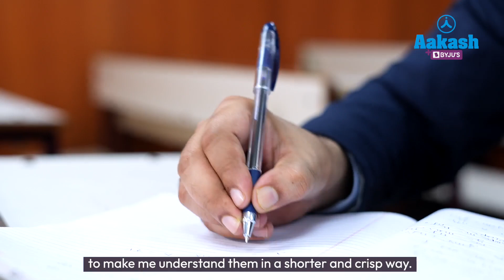JEE (Main) 2023 - Session 1 Results | Shreyansh Solanki (99.98 Percentile) | Dealing with Low Scores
JEE (Main) 2023 - Session 1 Results are finally out! We couldn't be more proud of their achievements! Watch this video to get a glimpse of our success stories and find out why it's the go-to choice for JEE aspirants.

In this video, Shreyansh talks in detail about how ANTHE helped him in his journey by giving him an idea about his all India position amongst lakhs of students. He also shares his experience of JEE Main Session 1 paper and how he dealt with challenges throughout his 2 year journey with the support of his parents and teachers.

Whether you're just starting your JEE journey or looking to improve your score, Aakash BYJU'S has all the tools and resources you need to succeed. Join the thousands of students who have trusted us to help them reach their full potential. Register for iACST now and get up to 90% Total Scholarship*

0:00 - 0:17 Introduction
0:18 - 0:40 Role of ANTHE
0:41 - 1:53 Dealing with Challenges
1:54 - 2:25 Experience of JEE (Main) Session 1
2:26 - 3:16 Preparation Journey
3:17 - 3:33 Role of Aakash BYJU'S
3:34 -  My Advice for Aspirants